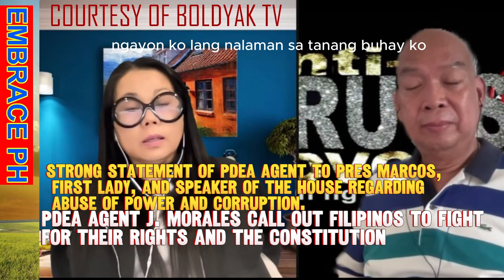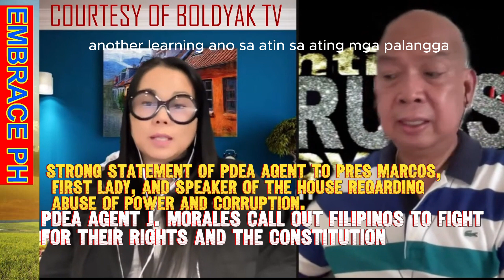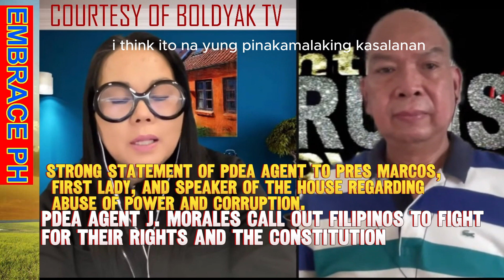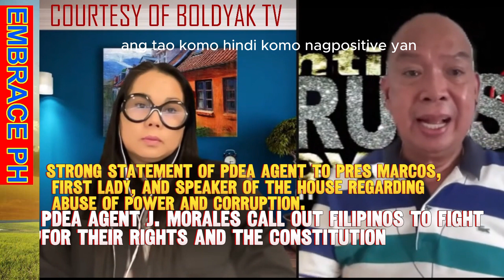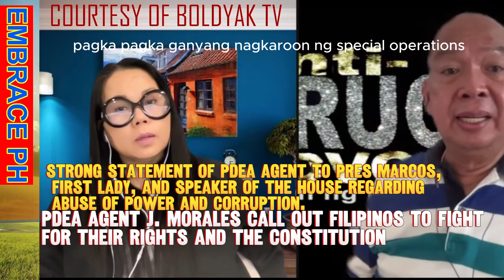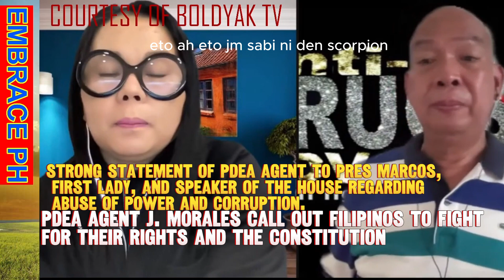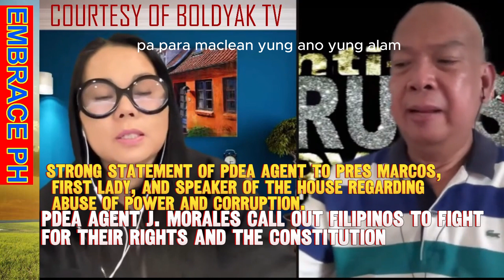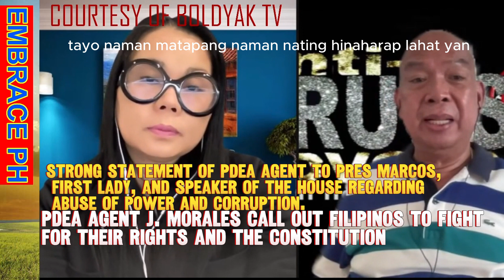DAPAT MAPANOOD NG LAHAT NG PILIPINO ANG MGA BABALA AT TURO NI FORMER PDEA AGENT MORALES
NA REAL TALK NI PDEA AGENT MORALES SINA FL, SPEAKER AT PRESIDENT MARCOS JR.